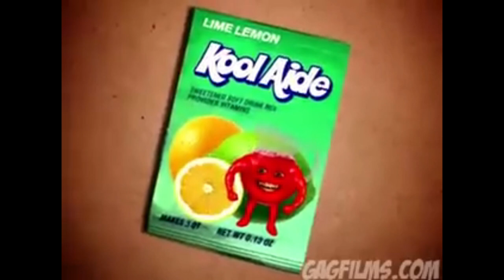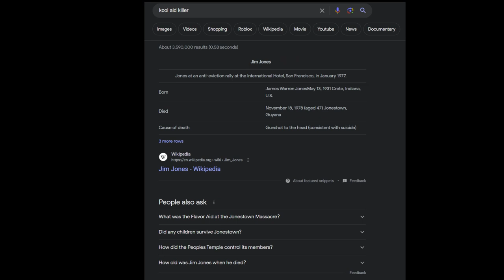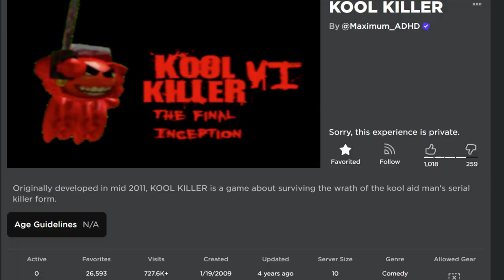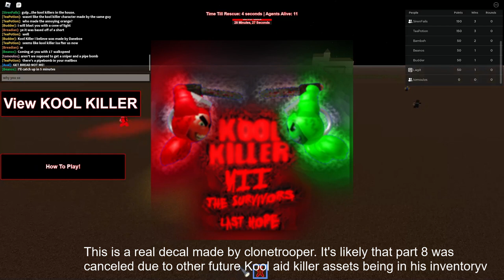The Weirdest Roblox Horror Game | KOOL KILLER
Kool Killer is a 2011 Roblox horror game based off of a youtube video of the same name that was uploaded in 2008. The game is a weird roblox horror game, consisting of the kool aid man trying to kill you. But does it hold up?

I'm Breadian. I talk about niche roblox games.|

0:00 - Intro
1:47 - Kool Killer
3:47 - The plot gets real
5:33 - Final thoughts